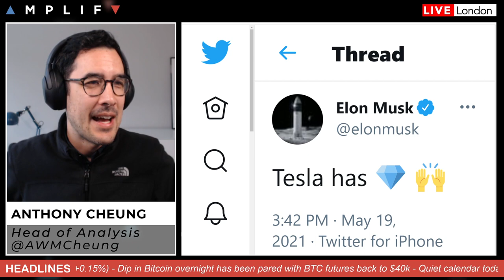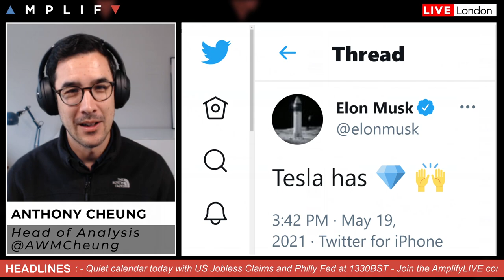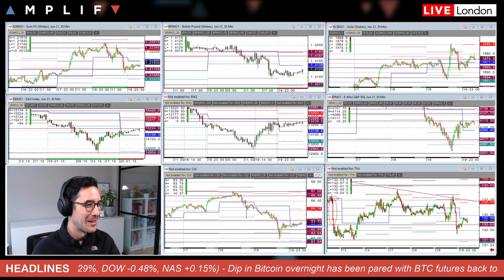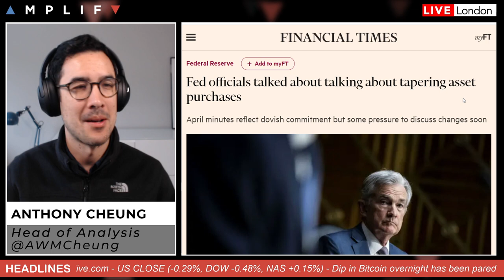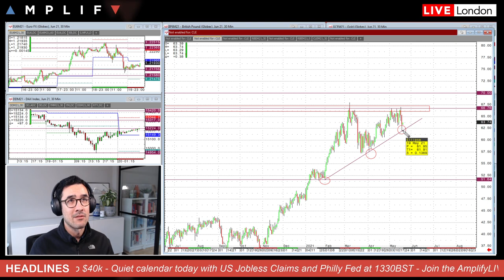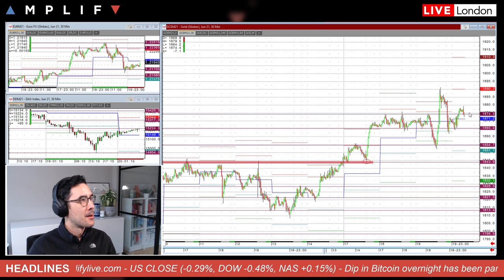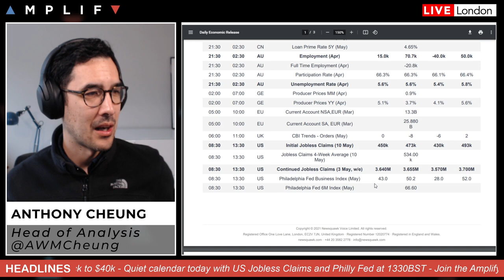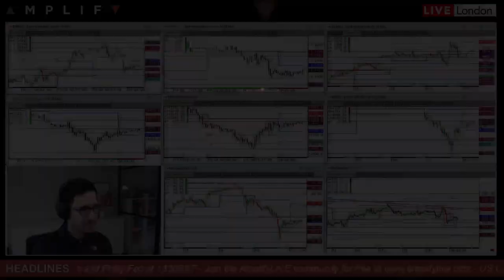Tesla has 💎🙌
Head of Market Analysis Anthony Cheung delivers the daily briefing.

- Review of Bitcoin and crypto moves in the last 24hrs (00:00)
- Hawkish knee-jerk reaction to FOMC minutes but will that last? (6:20)
- Technical look at WTI crude and gold futures (9:36)
- Main calendar events for today (14:13)